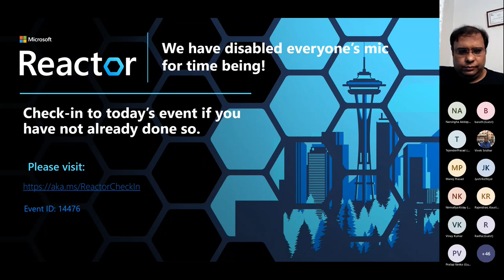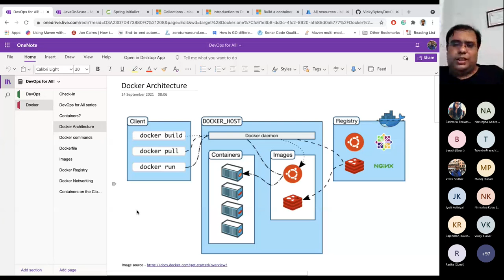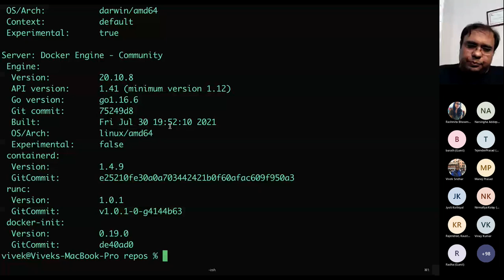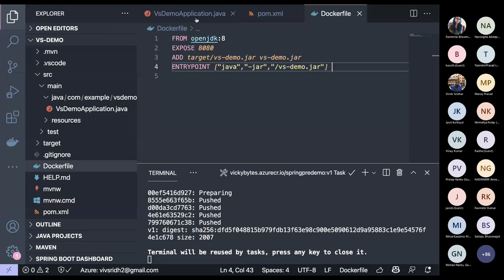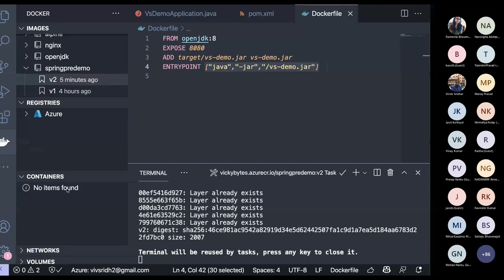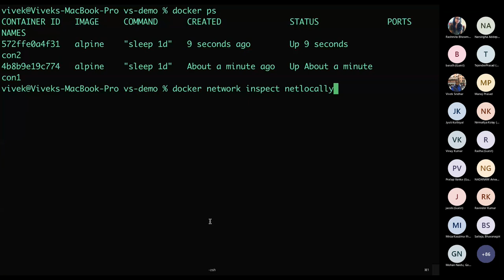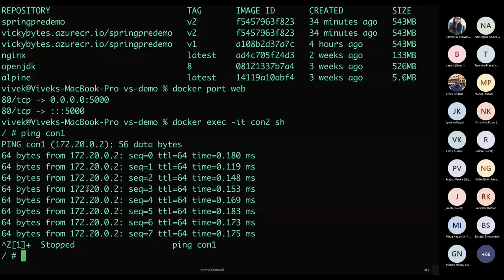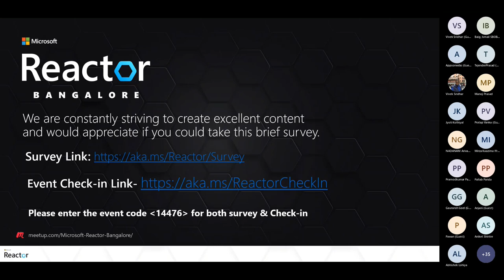Docker in 120 minutes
If you're wondering what does DevOps mean? And who is a DevOps Engineer? What skills do I need to be a successful DevOps / SRE engineer? What tools do I need to master to be a full-stack DevOps / SRE engineer, or how to bring DevOps culture & tools into your startup? Then this is the series to follow.

It's a two-month program to start your career with confidence as a DevOps engineer with Kubernetes. By the end of this series, you will be confident to handle DevOps / SRE tasks at your job and in your startups. If confused, you can go back to on-demand learning resources to implement best practices.

Note: We will cover end-to-end DevOps workflow with Kubernetes.

Agenda for the session:
80% of organizations will have containers first strategy by 2022. You will probably run your application as a container. We will cover all the essential topics for you to prepare for Docker Associate certification.

We will cover the following topic:
What's virtualization?
Container concepts
Introduction to Docker & docker commands
Dockerfile & commands
Image creation and registry
Networking in containers
Container security & scanning
Storage & volumes
Containers on the cloud

Speaker Bio: Vivek is a technophile and an Open Source contributor with around 15 years of experience in the Software Industry and works at Microsoft as Senior Cloud Advocate. In his previous role, he has mentored startups/developers, speaker at conferences/meetups for DigitalOcean as Senior Developer Advocate, Co-Founder / Chief-Architect of NoodleNext Technology. He was also heading DevOps and QA at BlackBuck and was a DevOps Solution Architect at HCL (Australia) in client engagement. Vivek started his career with IBM Rational (India Software Labs) as a Software Developer.

For more community and learning events from Microsoft Reactor,

[eventID:14476]